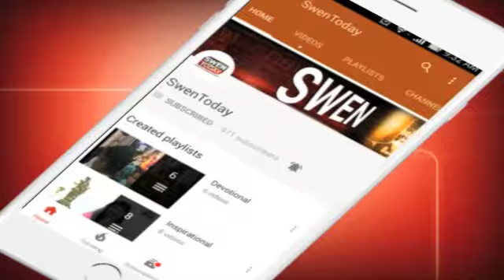Committed To Winning Back Trust Of People In Northeast : Rahul Gandhi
Congress president Rahul Gandhi, who returned home after a weekend trip to Italy, on Monday said his party respected the mandate of the people of Tripura, Nagaland and Meghalaya where the Congress failed to come to power in the recently-concluded assembly polls.